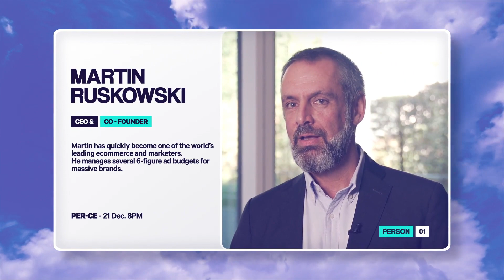Meet The Team | After Effects Template